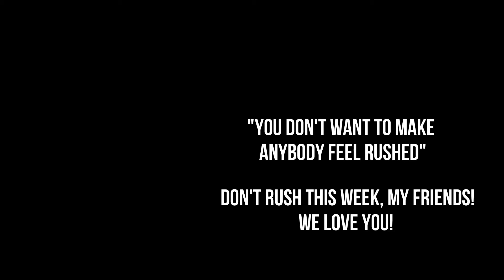DEVOTIONAL WITH DANIE | PRACTICING PATIENCE!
Welcome back to devotionals with Danie. Who is going to try to practice more patience with me this week?